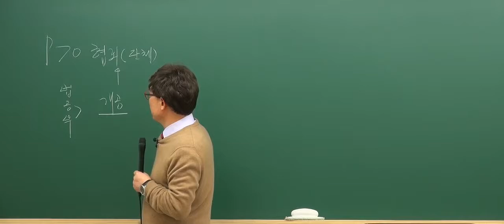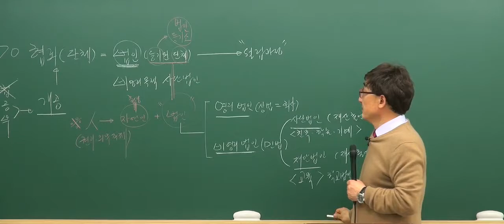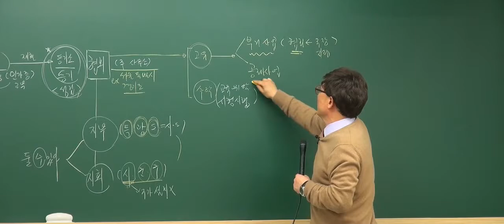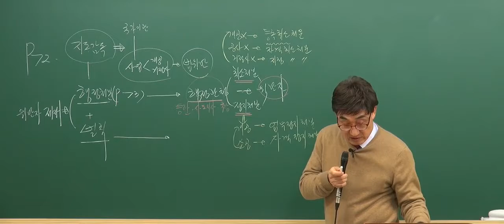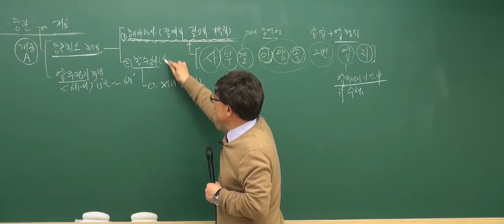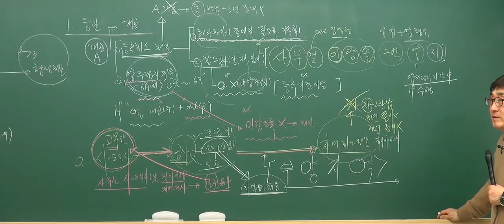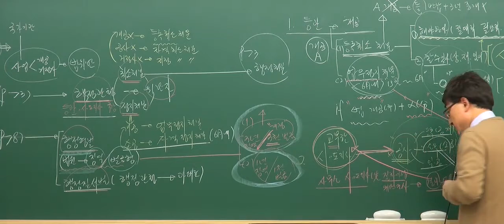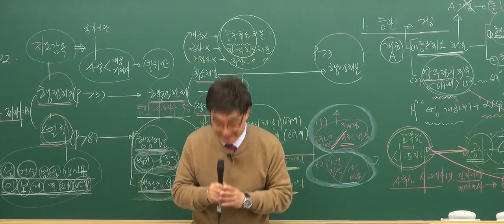[2017기초_4회3강] 공인중개사 강의_공인중개사법(한병용)_공인중개사의 협회 (p.70)